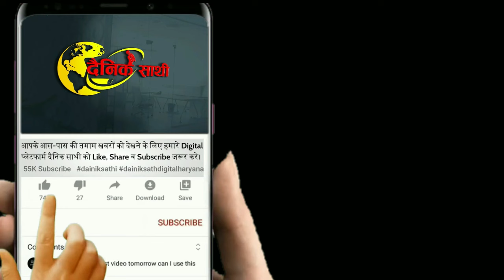Dainiksathi: रेवाड़ी में चिरंजीव ने किया खेला, राव खेमे में हड़कंप | BJP HARYANA| CONGRESS HARYANA